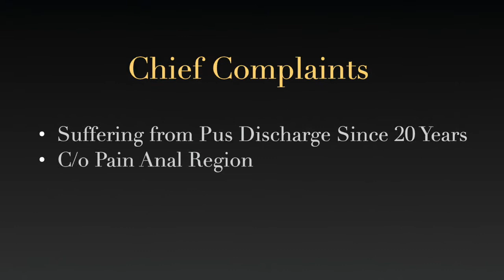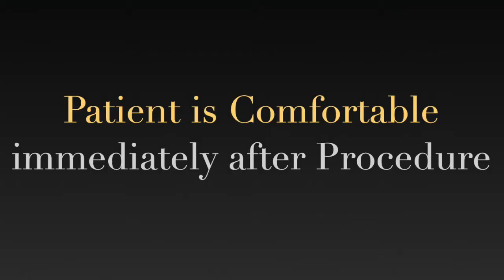Complex Chronic Anterior Posterior Transsphincteric Fistula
A case of Supralevator Recurrent Posterior Horse Shoe Fistula from Himachal treated by Laser, VAAFT technique. Rana Hospital is known for fistula treatment. We have Ksharsutra, Laser, VAAFT, Radiofrequency, Fistula plugs and all technologies available for Fistula Decross the World.